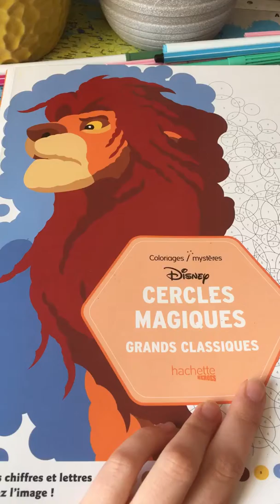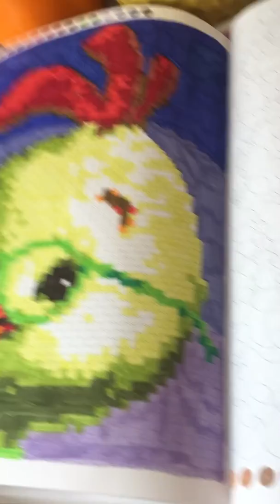Vlog colo de la semaine 10 avril 2020